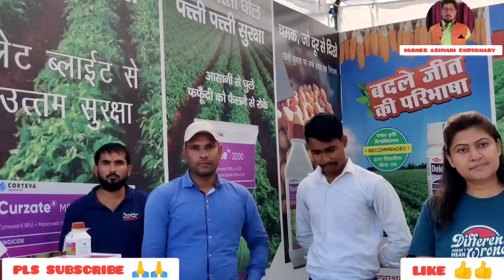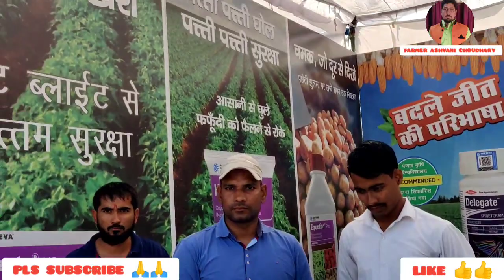किसान मेला सरदार वल्लभभाई पटेल यूनिवर्सिटी मोदीपुरम मेरठ 17/10 2023 मे कोरटेवा कंपनी के ऑल प्रोडक्ट।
किसान मेला सरदार वल्लभभाई पटेल यूनिवर्सिटी मोदीपुरम मेरठ 17/10 2023 मे कोरटेवा कंपनी के ऑल प्रोडक्ट।कोरटेवा कंपनी डेलीगेट पेस्टिसाइड#डेलीगेट इंसेंटिसाइड कोरटेवा कंपनीकोरटेवा कंपनी कोसाइट कोरटेवा कंपनी का प्रोजेक्ट